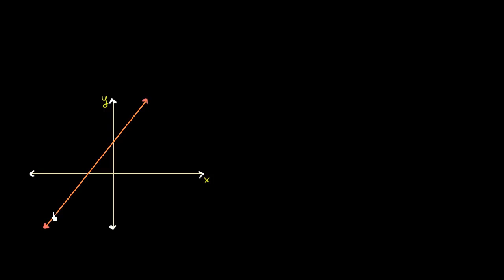Доказательство постоянства углового коэффициента прямой (видео 5) | Подобие. Геометрия | Математика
Доказываем, что угловой коэффициент прямой постоянен на всём её протяжении при помощи подобных треугольников.

Это видео - русская версия видео «Proving slope is constant using similarity» Академии Хана This video is a Russian dubbed version of the Khan Academy video "Proving slope is constant using similarity"